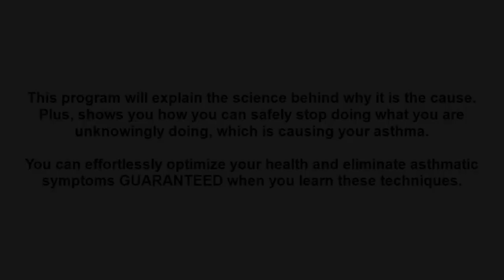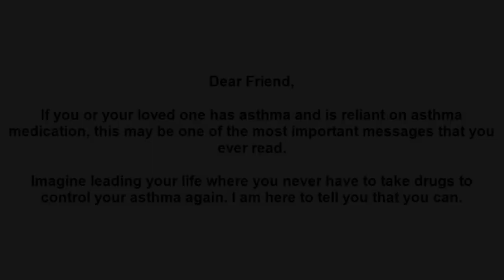cure asthma permanently